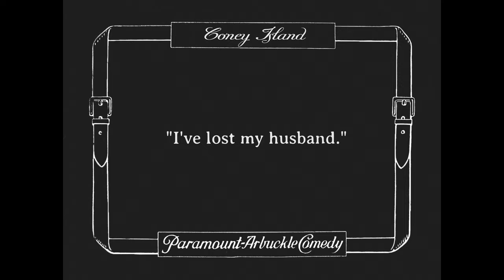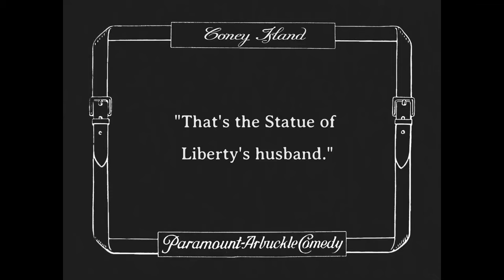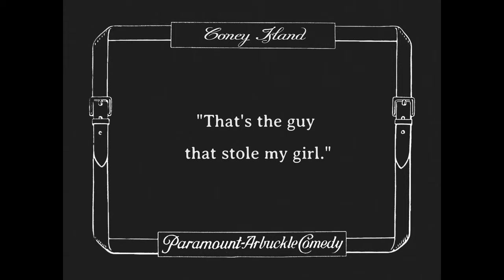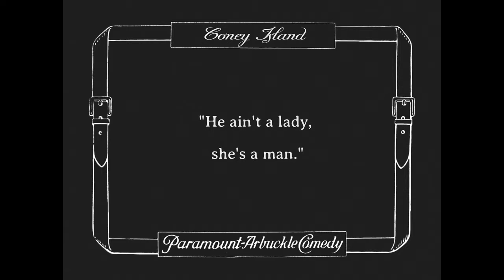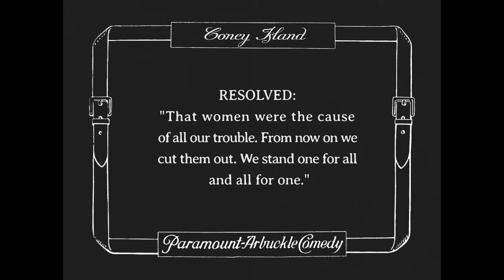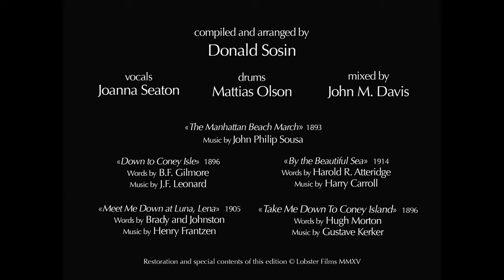Roscoe Arbuckle Buster Keaton 005 Short Coney Island (1917) 8K